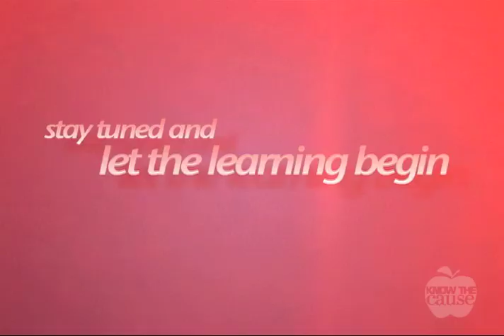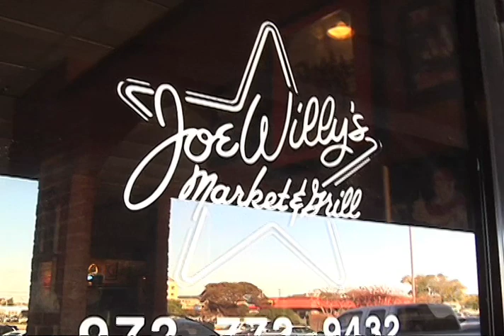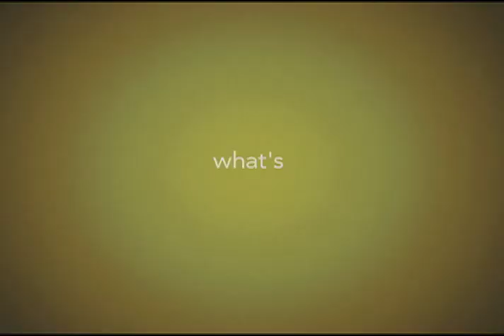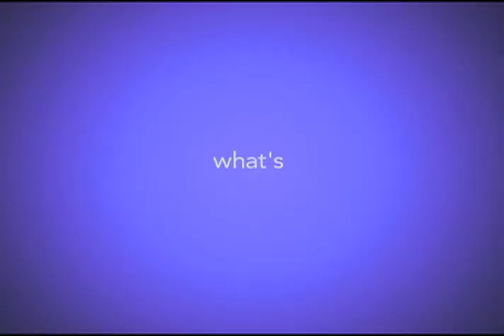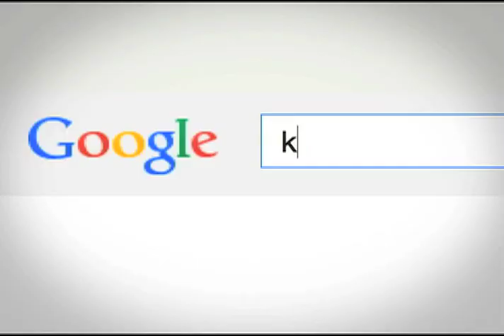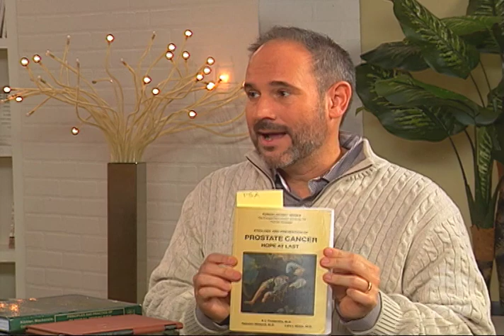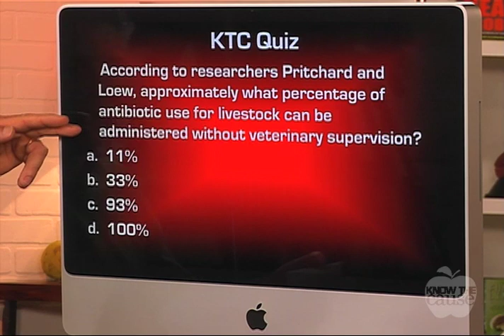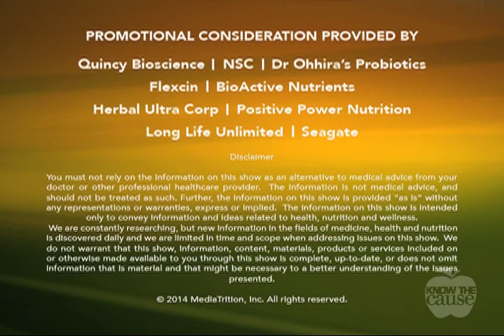Eating Phase One at Restaurants - 1st Episode (9376)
Show Summary

Season 2014

Guests:
Kyle Drew

Topics:
Eczema
Ordering at a Restaurants
Environmental Fungus
Living off the land

Dr. Greg Emerson